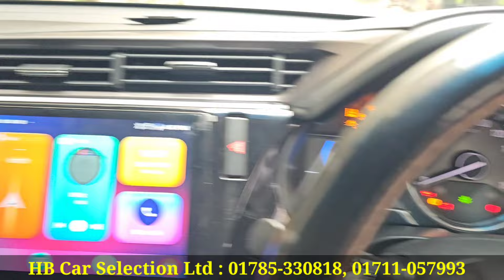কম বাজেটে স্বপ্নের গাড়ি কিনুন । Honda Grace Price In Bangladesh । Used Car Price In Bangladesh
HB Car Selection Ltd.
2/E Monipuripara, Tejgaon, Dhaka - 1215